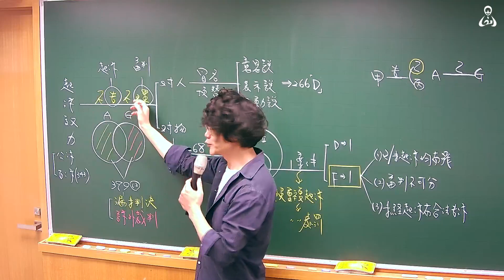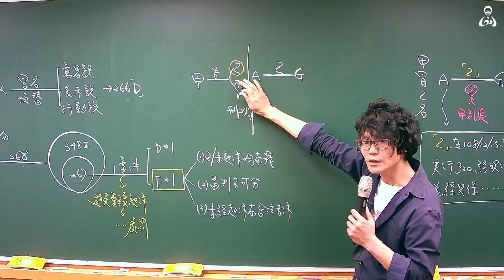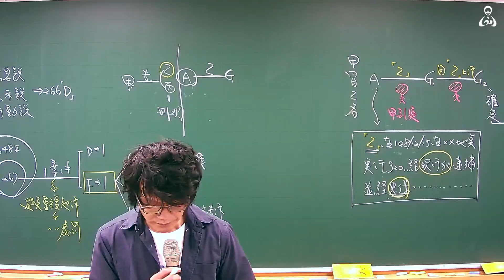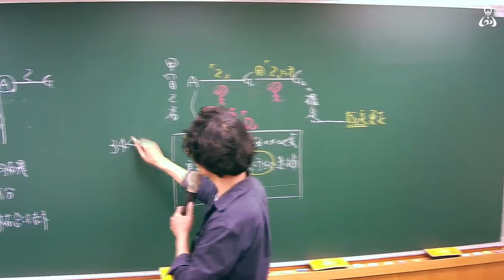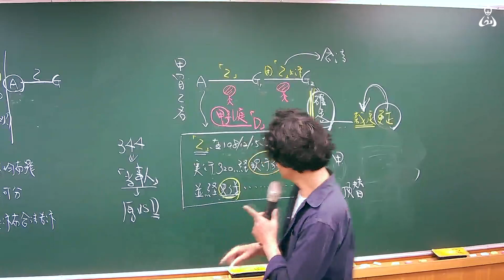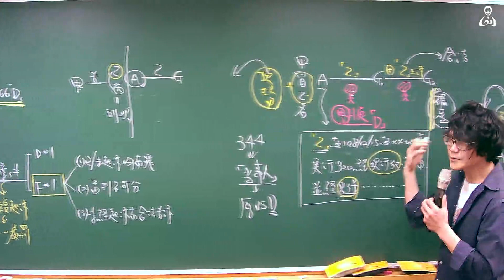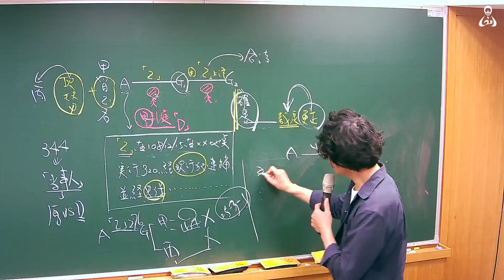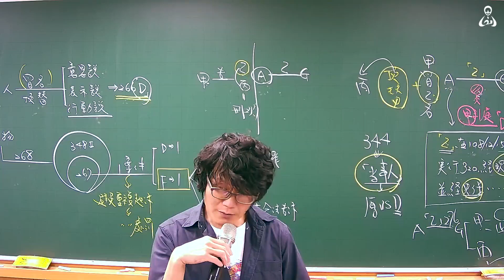冒名頂替｜紀綱刑訴｜Sense思法人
【109法律廉政衝刺套組】真正以同學需求規劃的總複習 :
👉紀綱等名師 X 各科平均6堂課、行政法升等12堂、公務員法&社會學贈送寫作練習批改...三月早鳥只要5980元 (記得加購VIP悠遊卡唷~)

【法律廉政考取衝刺專案】:
👉109衝刺班完整套組+110年度班套組+109單科四選一+考取退費
拚今年、省明年▶一起衝一波吧 !